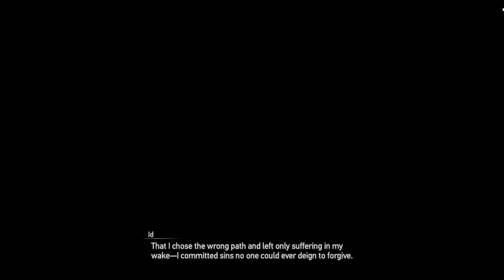Granblue Fantasy - Relink Episode 13